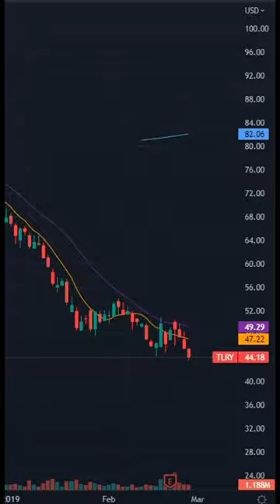When you think it’s safe for bottom fishing